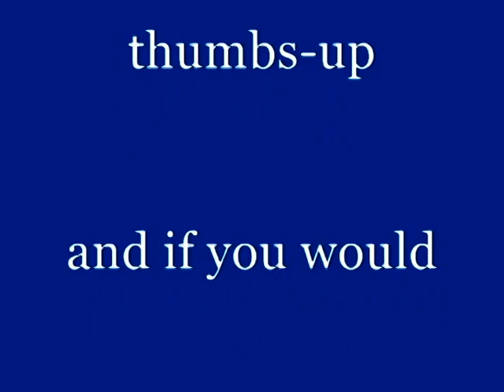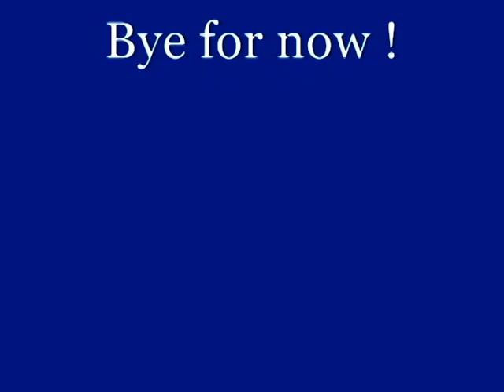My every day life 2017- Tuto comes for a visit :)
Just a little of my everyday life in video!!! You never know what i will post and share. From my pets weather and anything that i find interesting!

***Comments are always welcome below***

As always  more videos on the  way soon !